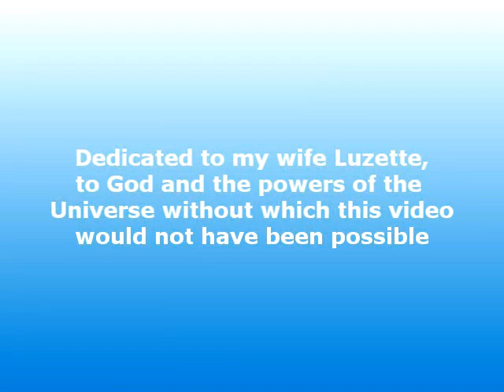Aleph by Tony Simpson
An imaginative video depicting the Aleph, a point that condenses space and time with all of cosmic space captured within the universe. Information about the making of this video is available at the link shown at the end. Video & soundtrack created by Tony Simpson. Viewing time 2:27 minutes.